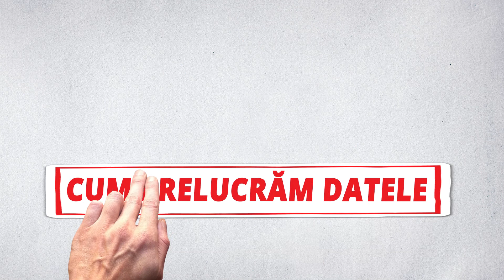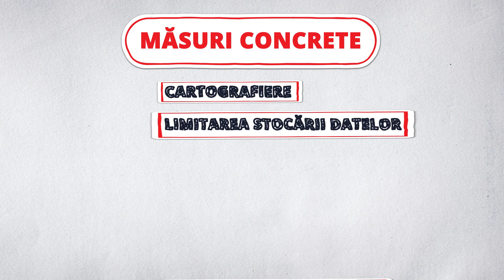GDPR pentru ONG-uri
Regulamentul general privind protecția datelor (GDPR) a intrat în vigoare în mai 2018 și impune obligații cu privire la modul în care sunt prelucrate datele cu caracter personal, aplicabile inclusiv ONG-urilor.

Ce trebuie să facă un ONG atunci când prelucrează date personale? Ce măsuri de protecție trebuie să ia și cum informează persoanele ale căror date le prelucrează?

Urmărește filmulețul și află mai multe despre cum trebuie să aplice ONG-urile prevederile GDPR din Ghidul GDPR pentru ONG-uri dezvoltat de către Expert Forum.